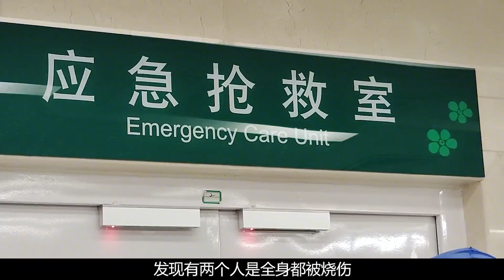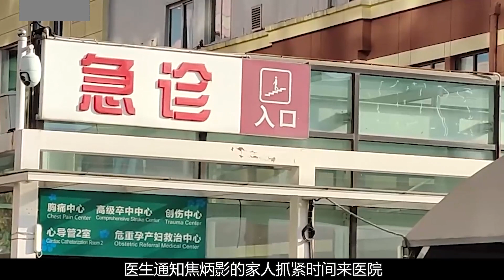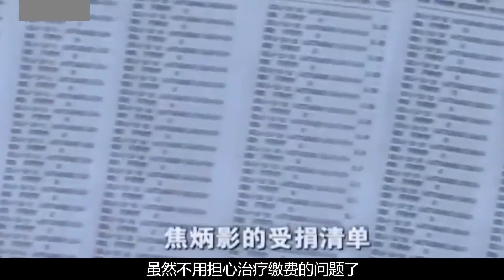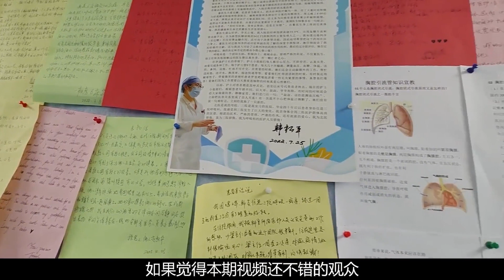孕婦在火海中被燒焦，寧愿忍受非人的折磨，扯掉死皮也要生出孩子